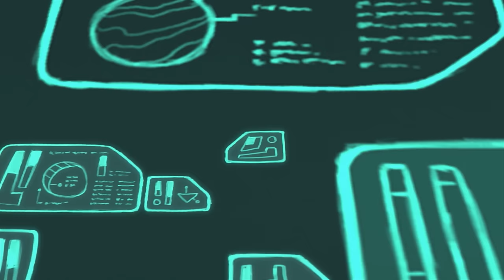Inspector Gadget | 1 HOUR COMPILATION | NEW SEASON | Videos For Kids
Over 1 HOUR  of NEW Inspector Gadget Episodes!